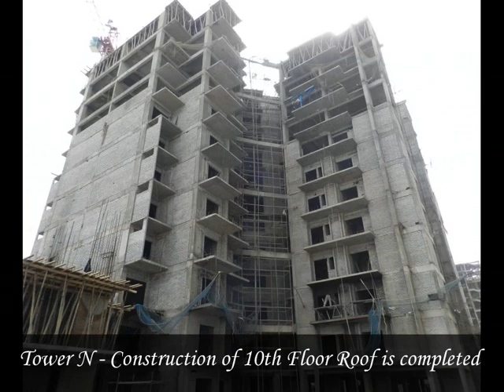Construction status of Gulshan Ikebana as on 1st March 2015